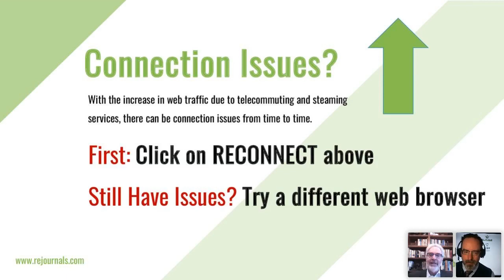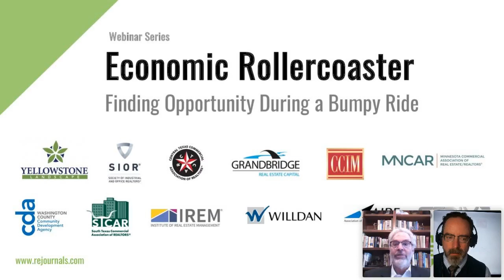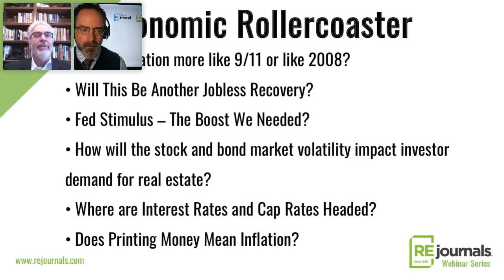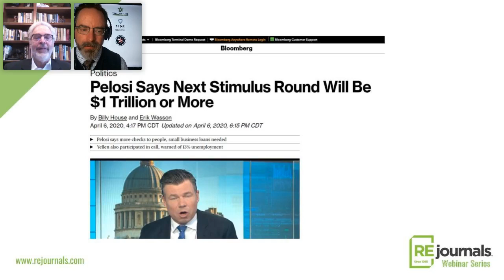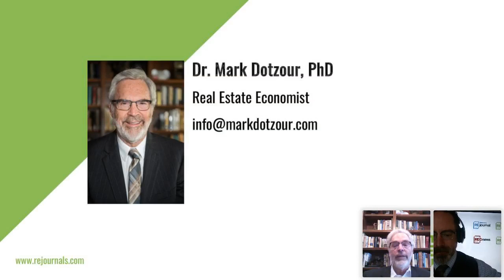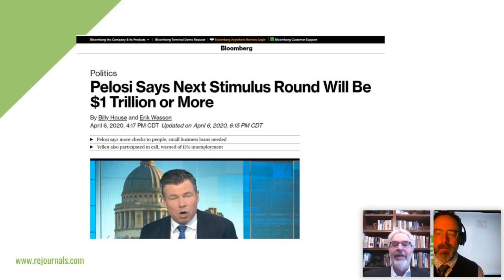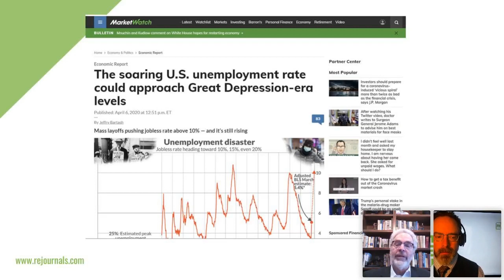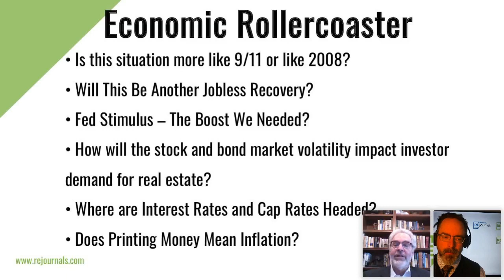Economic Rollercoaster – Finding Opportunity During a Bumpy Ride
Dr. Mark Dotzer, Economist

• Fed Stimulus – The Boost We Needed?
• Does Printing Money Mean Inflation?
• COVID-19 and Stimulus Effect on Interest Rates
• Where are Cap Rates Headed?
• Will This Be Another Jobless Recovery?
• COVID-19 Effect on GDP in US and Globally